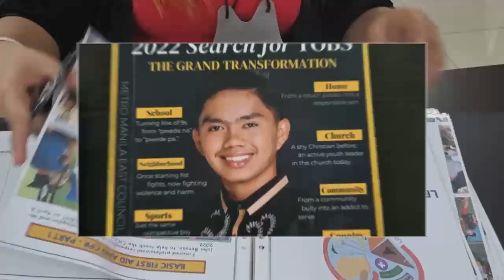THE TOBS BATTLE ROYALE BEGINS!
The Regional winners of the Search for 10 Outstanding Scouts will battle it out in the last leg of the competition, documentation and interview. How are your bets? Who will be this year's Outstanding Scouts? Abangan sa NixOnTV